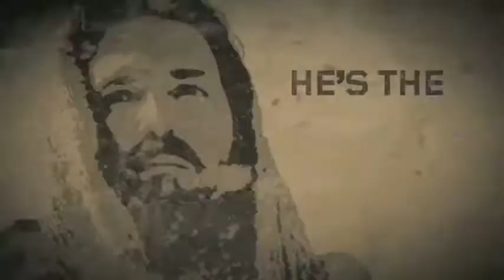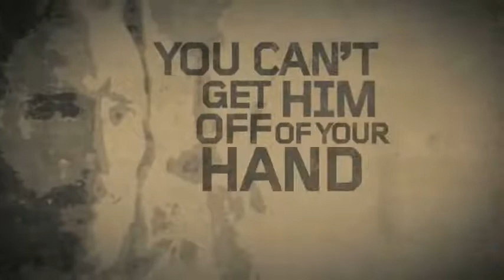That's My King Dr S M Lockridge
There's no other King like Jesus